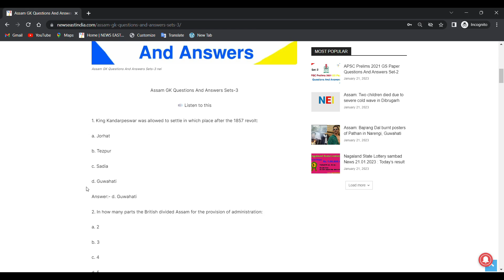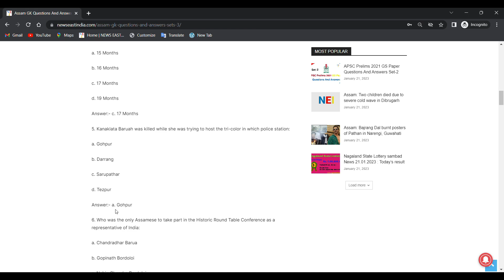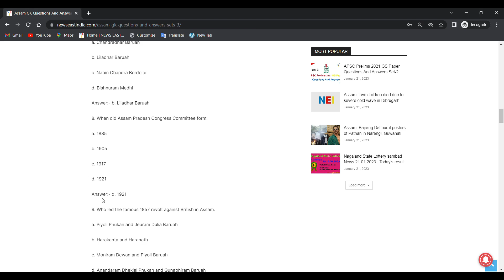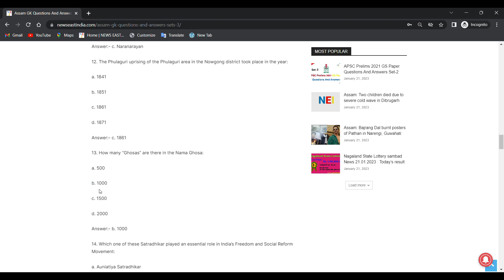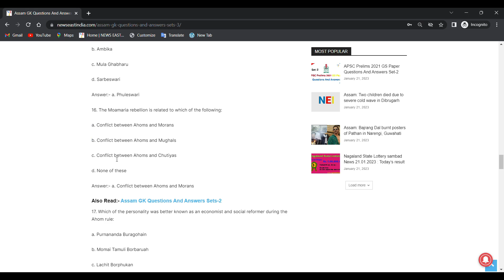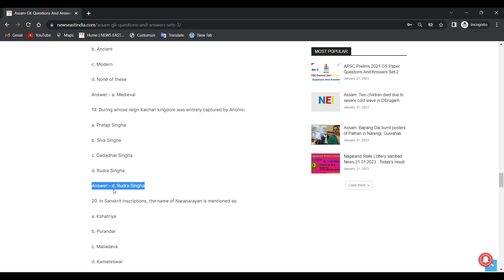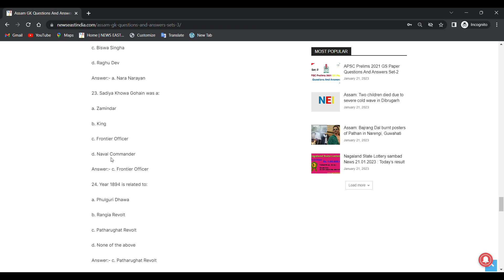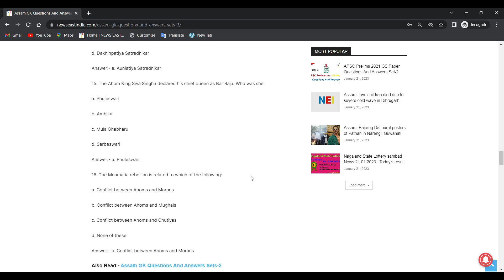Assam GK Questions And Answers Sets-3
Assam GK Questions And Answers Sets, There are Collection of questions and answers for different exams like APSC, Panchayat, APDCL, PNRD etc.